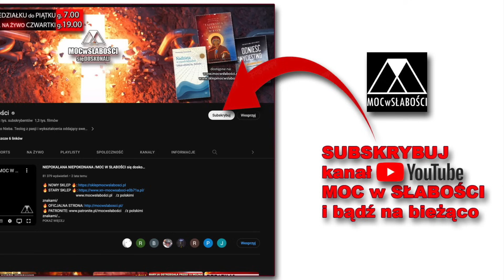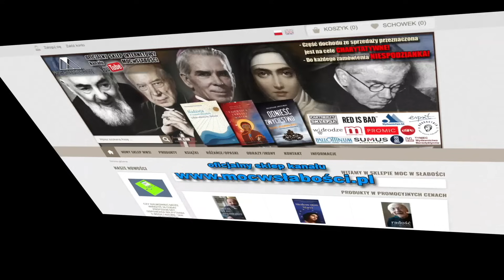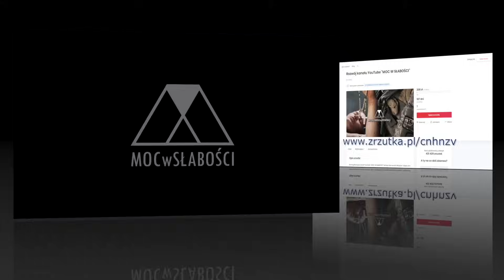UZDROWIENIE SEKSUALNE i DRZWI ZAMKNIĘTE DLA SZATANA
🔥 BIBLIA AUDIO dla WIDZÓW kanału MOCwSŁABOŚCI:
🎬 Muzyka:
Biblioteka Audio YouTube